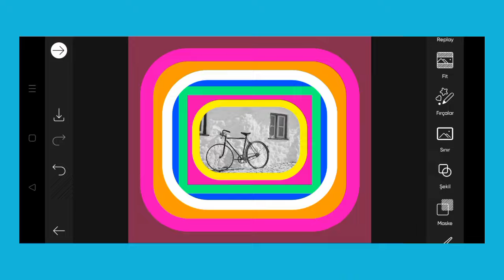Trending HDR video | A Screen Of Pure Pink sdc editing cc | Background | Bp Backdrop A380F K #100